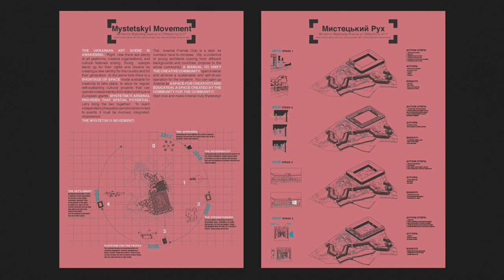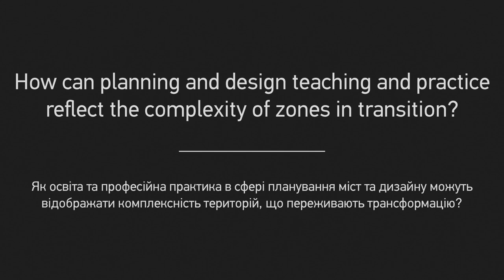Discussion GETTING FIT FOR GLOBAL URBAN CHALLENGES at CANactions Architecture Festival 2019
GETTING FIT FOR GLOBAL URBAN CHALLENGES — a discussion, that was held within CANactions International Architecture Festival 2019
SPEAKERS: Urs Thomann, Mirjam Niemeyer / CANactions School, Klaus Overmeyer / Urban Catalyst GmbH, Mike Emmerik / Independent School for the City.
CANactions School together with colleagues from international think tanks, educational and research institutions looked for answers to the following questions:
—How can planning and design teaching and practice reflect the complexity of zones in transition? What interdisciplinary and intercultural links are required for that?
—What kind of knowledge and resource networks are required for supporting and managing change in the context of local and global urban challenges?
—How can collective knowledge and non-formal education be utilized for studying the complexity of today’s urbanized areas? What are the benefits of escaping the traditional boundaries set by disciplines and academia at large?
The discussion was open for the questions from the audience.